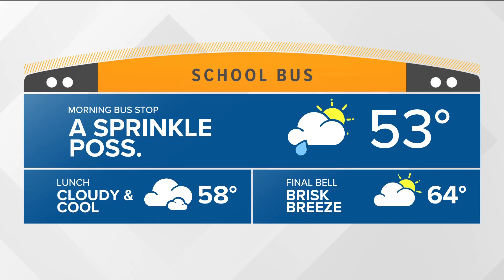Historic private civilian space walk on Thursday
The Polaris Dawn crew exited their capsule to perform the historic first ever private spacewalk.